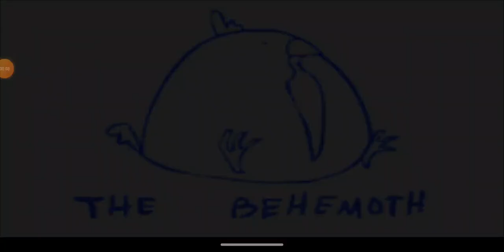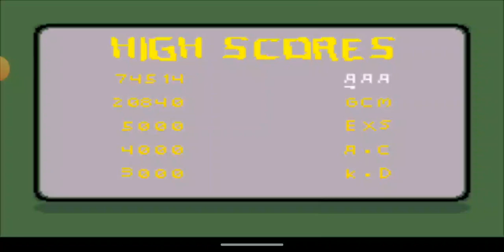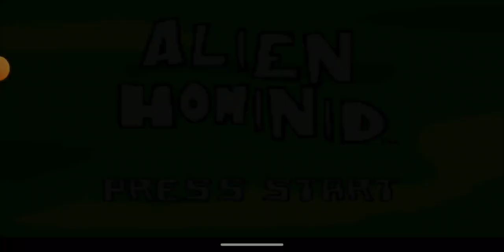Alien Hominid Walkthrough Gameplay Level 1-1 GBA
Alien Hominid Walkthrough Gameplay Level 1-1 Gameboy Advance